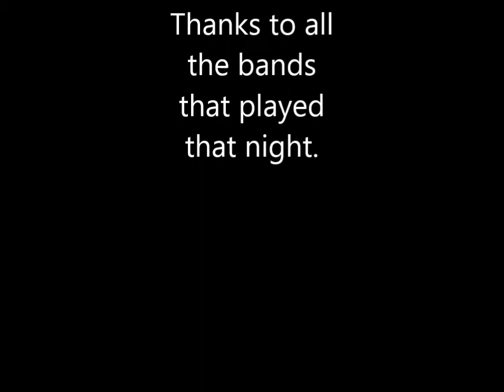Port city saints -Live - Clarkfest full set 1 13 18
Port city saints Live@212, Clarkfest January 13th, 2018.